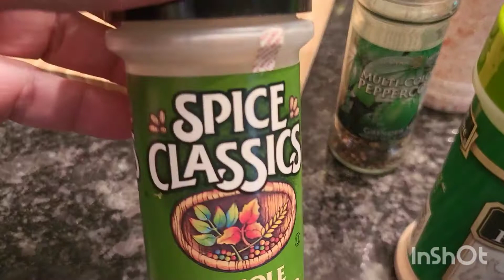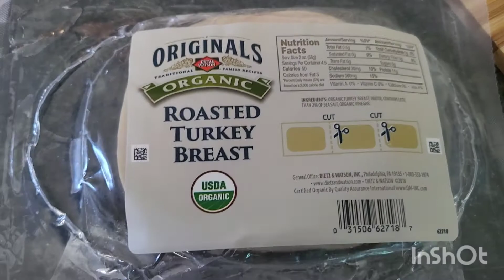СЕЗОННЫЕ ОВОЩИ. ПРОЩЕ -ПОРОСТОГО .ГОТОВЛЮ ИЗ ТОГО, ЧТО ВЫРОСЛО НА ОГОРОДЕ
АМЕРИКАНСКИЙ ОГОРОД
СЕЗОННЫЕ ОВОЩИ
ГОТОВЛЮ ИЗ ДОМАШНИХ ОВОЩЕЙ
ГОТОВИТ ВНУК
БОРЩ ,
ПОЧЕМУ СВЁКЛА НЕ КРАСНАЯ?